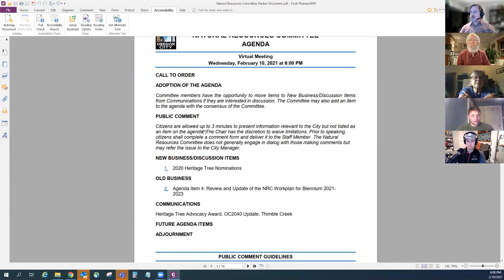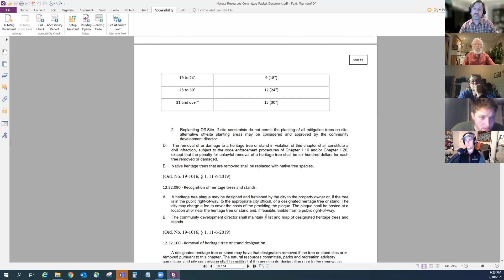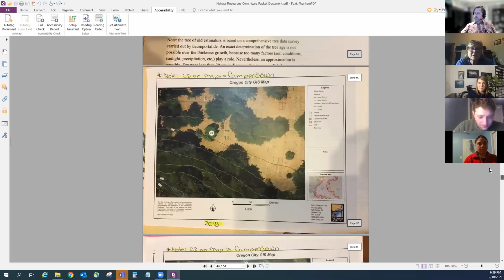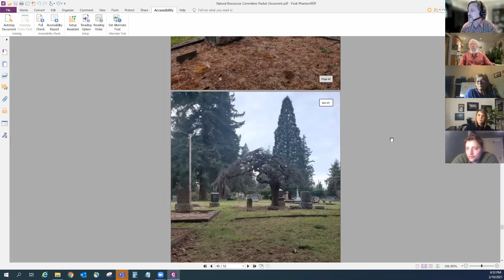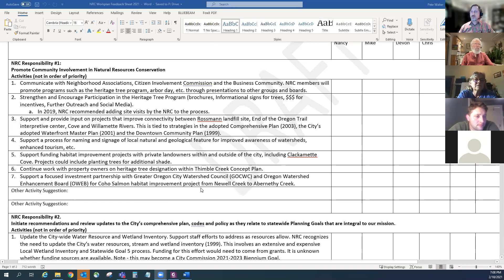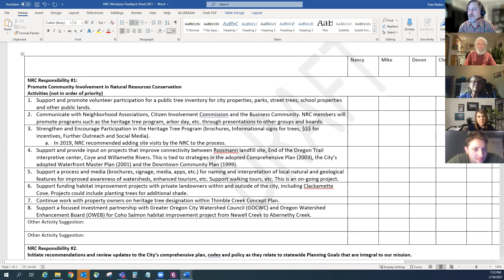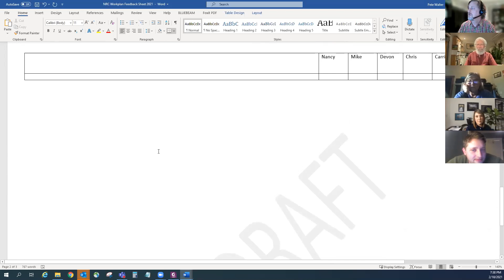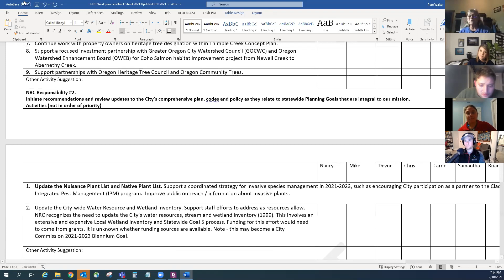Natural Resources Committee - February 10, 2021